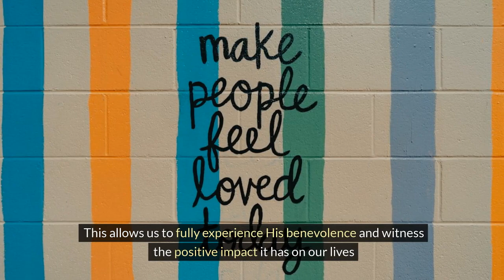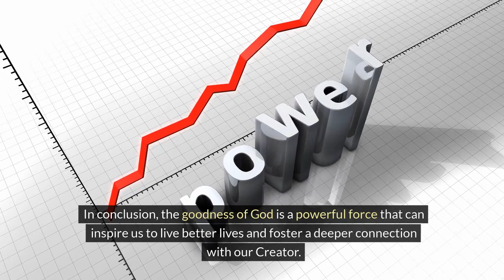The goodness of God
This video explores the goodness of God and how His love and mercy can bring hope and healing to our lives. The video also discusses the importance of trusting in God's goodness even y to have faith and believe in the amazing goodness of God.